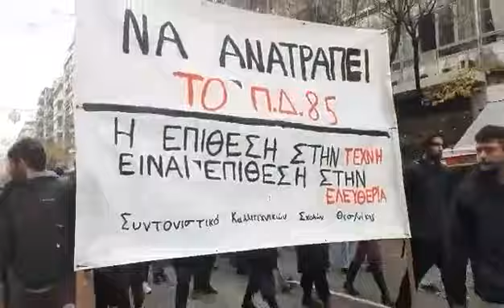Θεσσαλονίκη: Πορεία καλλιτεχνικών σωματείων ενάντια στο Π.Δ 85/2022 - 10/1/2022